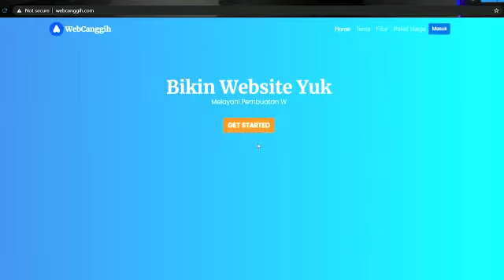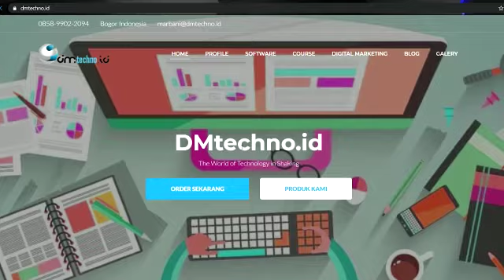Testimoni Sdr.Baren Maulana Wibowo Siswa SMK Wira Buana 2 Program Keahlian RPL Angkatan 2020/2021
Baren Maulana Wibowo adalah salah satu siswa berprestasi sejak duduk dikelas XI ia sudah menjadi web Developer pada start up DMtecno.id selain itu juga dikelas XII dia membangun start up sendiri yaitu jasa pembuatan Website   dengan nama webcanggih.com keinginan ia untuk berbagi pengalaman tentang dunia IT bersama Dmtecno.id mendirikan lembaga pelatihan Online semangatkoding.com
kini belum lulus sekolah di SMK Wira Buana 2 dia sudah direkrut oleh perusahaan asing yaitu DataOn Corporation (PT IndoDev Niaga) Internet sebagai Web Developer Junior
semangat belajar yang tinggi dan tidak pernah puas akan ilmu telah membentuk dirinya menjadi seorang yang berkarakter dan berkopetensi di bidang IT .
SMK BISA WIRA BUANA GEMILANG#